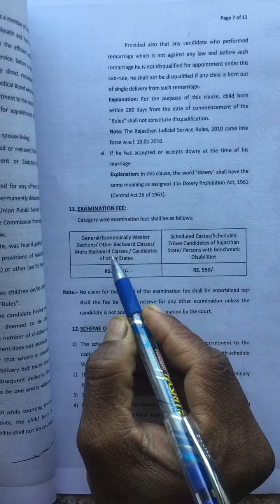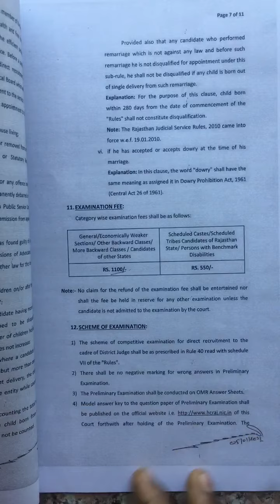HCRaj district judge cadre vacancy 2020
Hi
Big vacancy in HCRaj. District judge cadre.